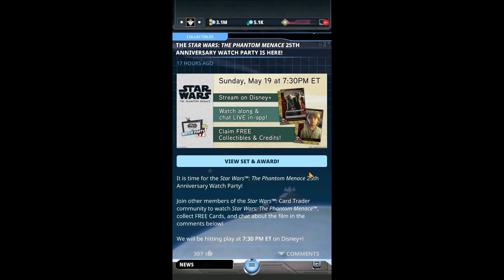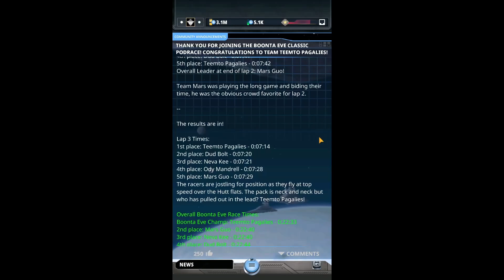Star Wars: Card Trader #167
Star Wars: Card Trader is an app released by The Topps Company, Inc.

0:00 - Intro
0:09 - News
1:25 - Pack opening
9:25 - Awards